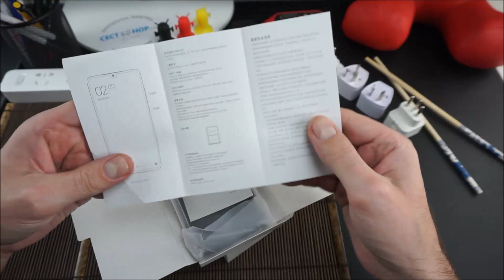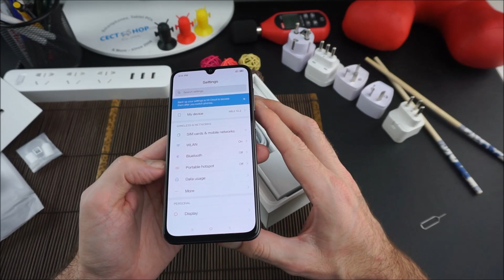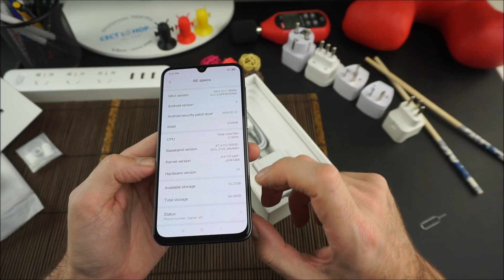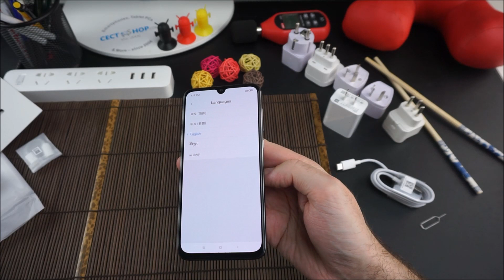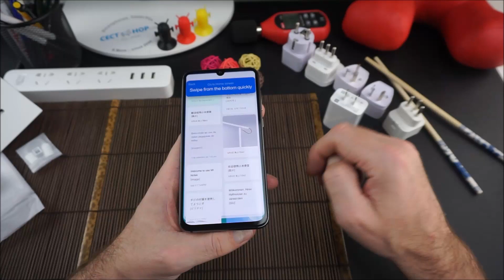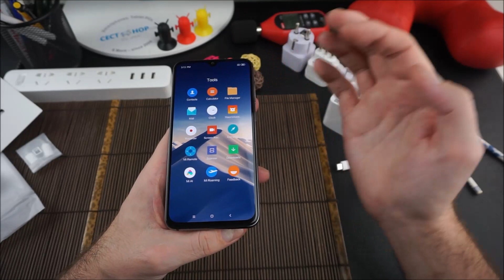Xiaomi Mi 9 SE Unboxing & Hands-On | CECT-Shop.com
• 5,97" Super AMOLED Display
• In-Display Fingerabdrucksensor + Face ID
• Speicherkapazität: 64 GB / 128 GB ROM
• 64-Bit Qualcomm Snapdragon 712, Octa Core, 2.3 GHz
• Triple-Kamera: 48 MP + 8 MP + 13 MP
• 20 MP KI Frontkamera
• NFC, Smart PA, Bluetooth 5
• 3070mAh Akku (18W)
• WiFi Display, WiFi Direct, 802.11a/b/g/n/ac
• Kein SIM-Lock / Kein Vertrag

► Folge uns!